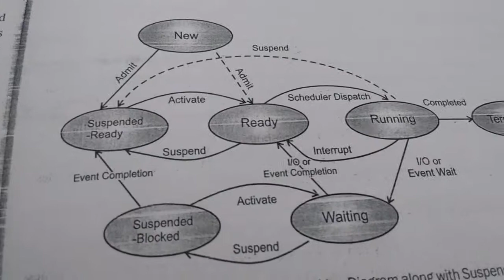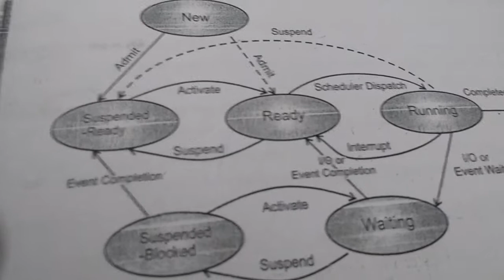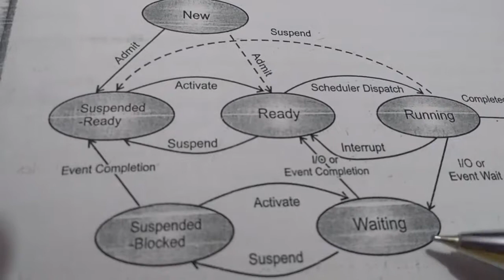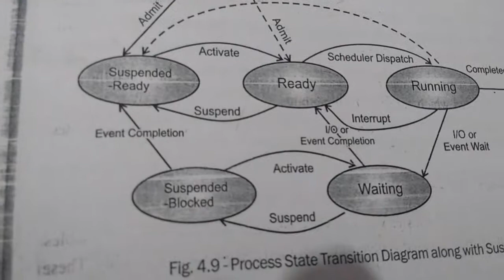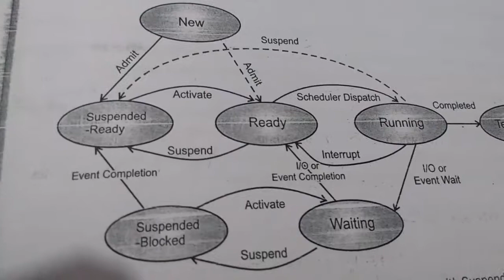What is suspended process in operating system (Hindi)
Hey guys in this video I am going to share with you suspended process it means that your process is suspended from one state to another state .It is further categorized into give forms.
Thanking you
Learningattitude